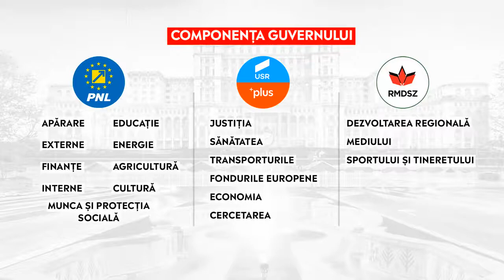F. Cîțu, premierul propus de coaliția PNL-USR-PLUS-UDMR: „Este nevoie de un Guvern cât mai repede.”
Florin Cîțu, premierul propus de coaliția PNL-USR-PLUS-UDMR: „Este nevoie de un Guvern cât mai repede. Sunt probleme pe care trebuie să le rezolvăm”

Florin Cîțu este premierul propus de coaliția PNL-USR-PLUS-UDMR.

Șefia Camerei Deputaților revine liberalilor, iar Senatul va fi condus de USR-PLUS.

Guvernul va avea 18 ministere și 2 vicepremieri.